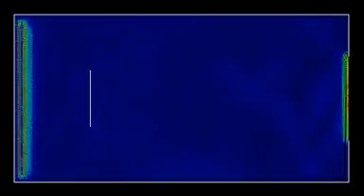SPH Vortex street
Another SPH vortex street simulation.
Colors mean velocity, and it is normalized for each frame.

Number of particles : 27117

Domain size         : 0.67m x 0.38m
Time step           : 0.000100s
Time scale          : 0.1x

Particle spacing    : 0.003%
Interaction radius  : 300%
Gravity             : 0.00m

Display target      : velocity

Simulated time      : 3.00s
Simulation time     : 45m 34s
Video time          : 30s
Simulation factor   : 0.010971
Frame per seconds   : 10.97fps
Seconds per frame   : 0.09spf